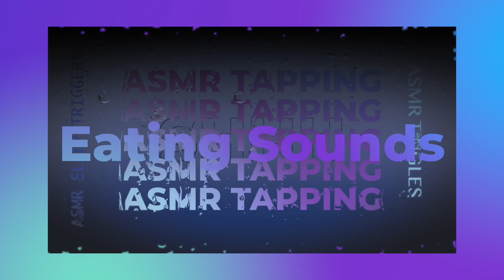My Man Ate Three Servings Dinner With Lays Onion Dip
EMOTIONAL STORYTIME LIFE VIDEOS:

3. REVEALING HOW MY OLDEST DAUGHTER FEEL ABOUT ME | THE TRUTH WILL SET YOU FREE | Cilantro Salad ASMR Eating Sounds